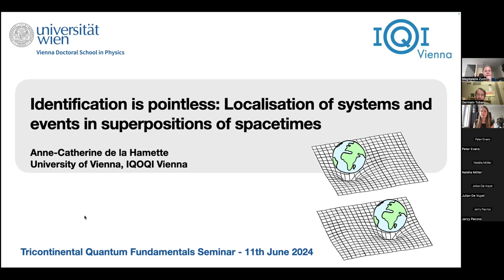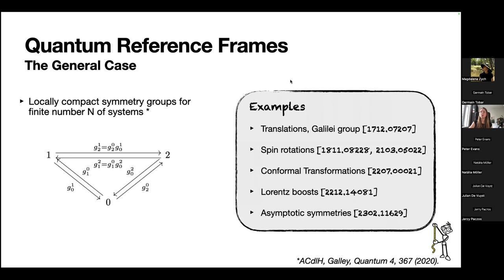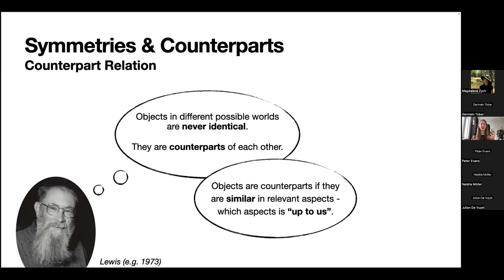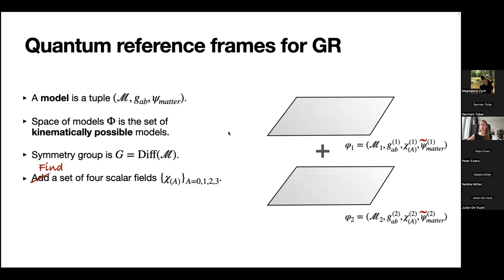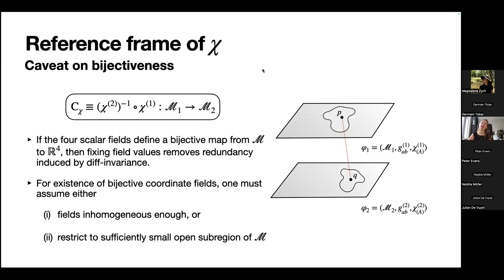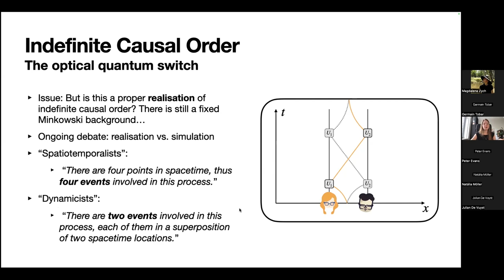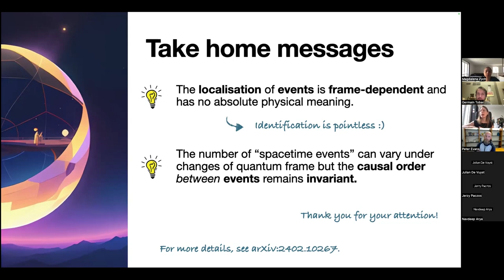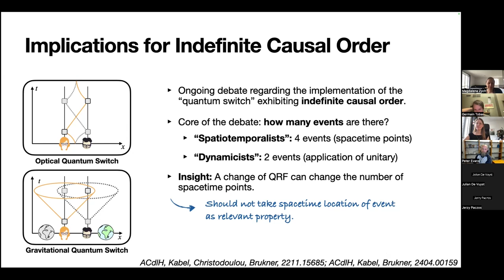Anne-Catherine de la Hamette - Identification is pointless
*Abstract:* A first step towards scenarios at the interface of quantum theory and gravity is to consider a quantum superposition of semiclassical spacetimes, such as the one, arguably, sourced by a gravitating object in superposition. But what does it mean that a gravitational source is in a superposition of “different” locations? How can one compare points across the different manifolds? Due to the diffeomorphism invariance of general relativity, there is a priori no notion of the “same” or “different” points across the branches. In fact, there are multiple ways of relating points or events on the different spacetimes. Here, we make this concrete by using coincidences of four scalar fields to construct a comparison map between all spacetimes in superposition, which allows us to determine whether a system or an event is located at the “same” or “different” points across the branches. Different choices of scalar fields can be understood as different instantiations of quantum reference frames (QRFs), connecting the construction to recent research in the field of quantum foundations. As an explicit application of this formalism, we explore how the localisation of events is relative to the choice of QRF and formulate a quantum generalisation of Einstein’s famous hole argument. The latter calls into question the metaphysical meaning of not just spacetime points but also the identification between spacetime points across manifolds in superposition. Finally, we discuss the implications of QRF changes for indefinite causal order, the locality of interaction, and potential empirical consequences in interference experiments.

_3C-QFS, 11 June 2024_